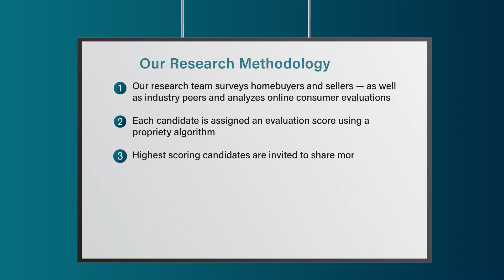2022 Sarasota Five Star Real Estate Agent Dyrk Dahl Realtor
Dyrk Dahl Realtor wins the 2022 Five Star Real Estate Agent Award! Five Star Real Estate Agents represent those who are outstanding in their field. Winning agents are selected as a result of a rigorous and objective research process. For any market, each years field of winners represents no more than 7% of agents within the market.